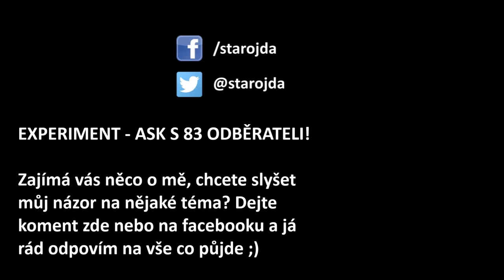KOŽEŠINOVÉ FARMY, PSTRUH, ASK #1: Po návštěvě streamu Pavla Nováka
Pavel Stigur Novák si mě přizval na stream. Díky tomu je vás zase o něco víc a rád bych to využil k vytvoření mého prvního asku.

Ask je tedy o tom, že položíte dotazy a já na ně ve videu odpovím. Dotazy pokládejte zde ve formě komentářů a nebo na facebooku, kde je výzva taky vyvěšená.

Hudba: Broke For Free - Our Ego @FMA